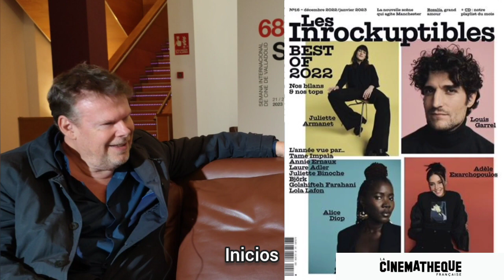Frédéric Bonnaud, director La Cinémathèque Française. Seminci 2023